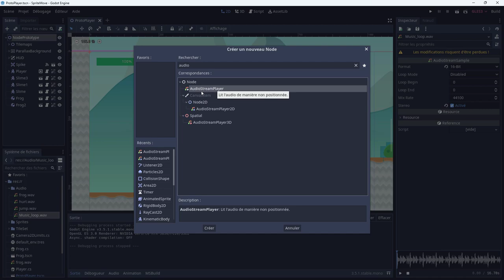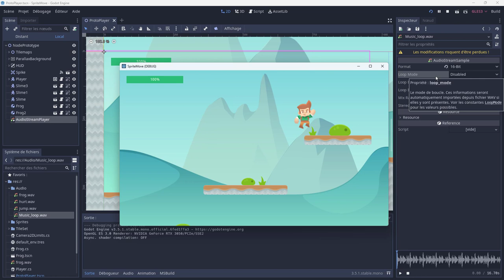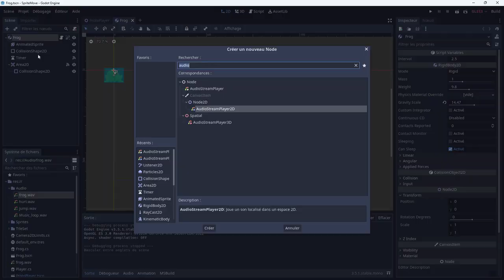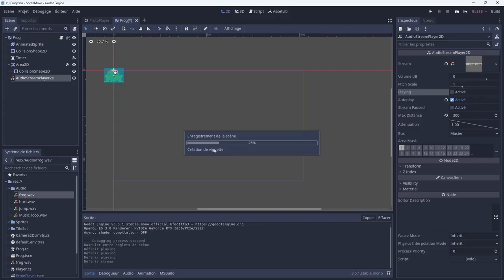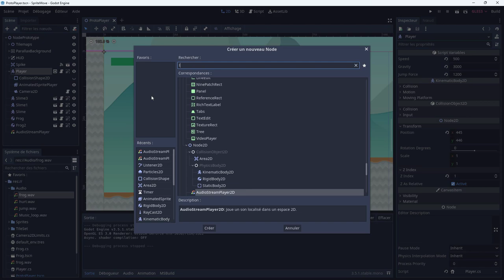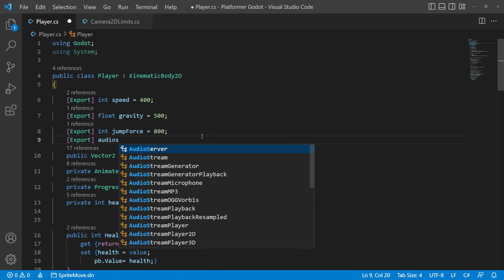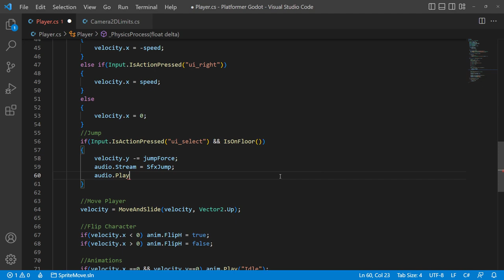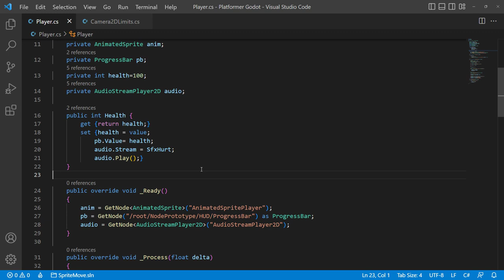De Unity à Godot engine : 12. Effet sonore et musique